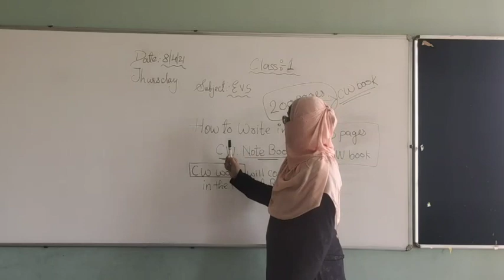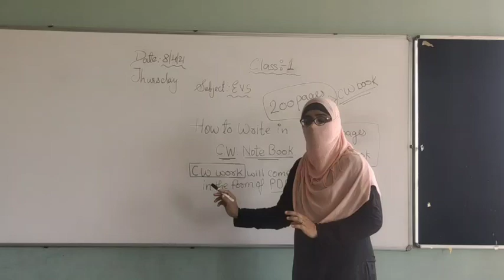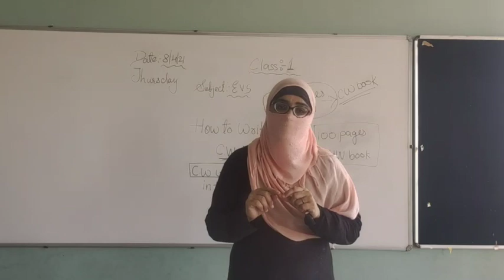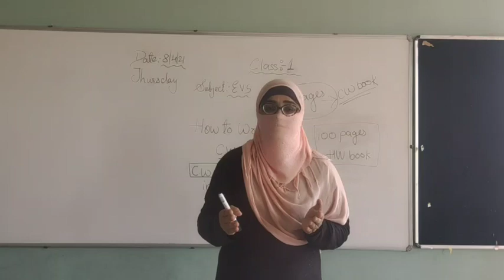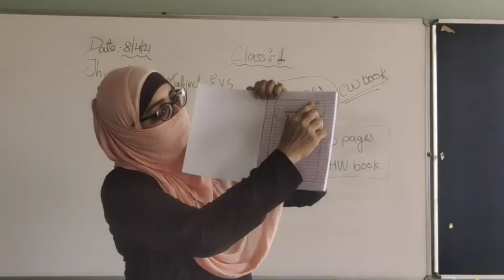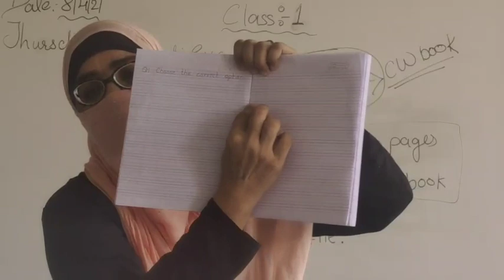Class:- 1, Subject:- EVS, Explanation about, How to write in CW note book 📖.